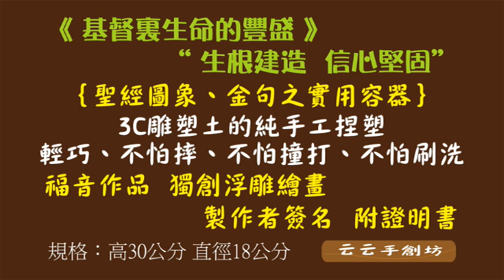【云云手創坊】｛聖經圖象、金句之實用容器｝福音作品 獨創浮雕繪畫《F06 - 生根建造 信心堅固 》規格：30X20公分 3C雕塑土